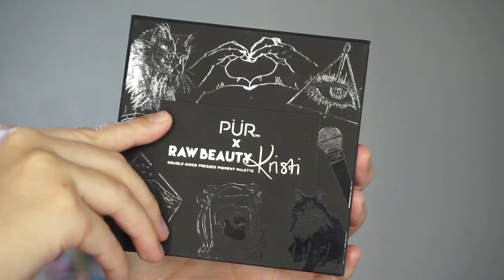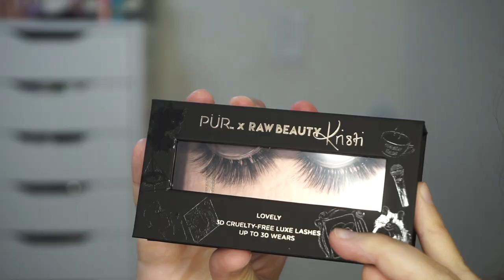PUR X RAWBEAUTYKRISTI COLLECTION! | SWATCHES, TUTORIAL + REVIEW | MAKEUPBYTREENZ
Hi guys! Today's video is super exciting because I am going to be trying out the brand new PUR x Rawbeautykristi collection! I'll be doing swatches, a tutorial and review! I hope you guys enjoy!!

RESTOCK INFO:
Info at 1:59 in the video!
Restock Presale will be this Saturday, July 18th @ 12pm PST to July 20th @ 11:59pm PST or until collection sells out.
UPDATE: I WAS JUST INFORMED THAT CODES WILL NOT WORK ON THE RESTOCK. i’m sorry guys :(

Palette $34
Lashes $14 each

Lips: Alamar Cosmetics Dulce Lip Liner, Birthday Suit Liner + Gloss (Sold out)

CODE: KATRINA

*some links/codes are affiliate links/codes and I do make a small commission if you purchase using them! i appreciate everyone who uses them so much and thank you for supporting me and my channel!

FAQ-
What lighting do you use? My vanity mirror from impressions vanity